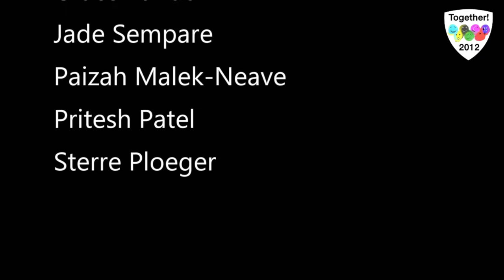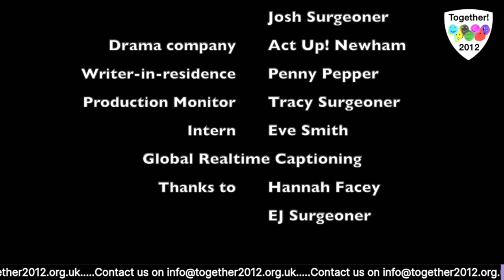Together Unlocked! 26 June 2020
Together Unlocked! streams live from 3-4pm on Mondays, Wednesdays and Fridays. with live captions streamed beneath, or on YouTube to use Live Chat. The recording is posted on the website by 8pm with captions and enhanced audio, but please note that the captions may take up to an hour to process.

Together Unlocked! includes conversation, information about Together! 2012 CIC's Join in from Home programme, poetry, music, guests, photos and videos of viewers’ work, artists’ videos, anarchic pets and much more. Today's show includes art, animation, Dressing Up to Go Out to Stay In, Something for the Weekend and more. The show is hosted by artists Ju Gosling aka ju90 and Julie Newman from East London and Josh the Surgeonator and Robin Surgeoner aka Angry Fish from Birmingham, with writer-in-residence Penny Pepper from Hastings, all of whom are shielding for the duration.